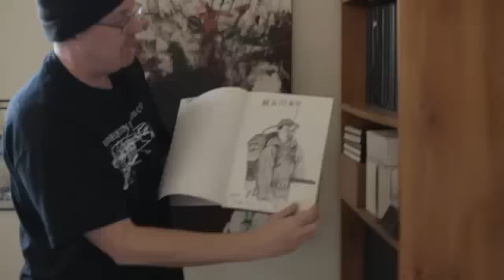Bryan Lewis Takes A Different Drug Every Time He Paints A New Self-Portrait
Footage courtesy of The Guardian UK